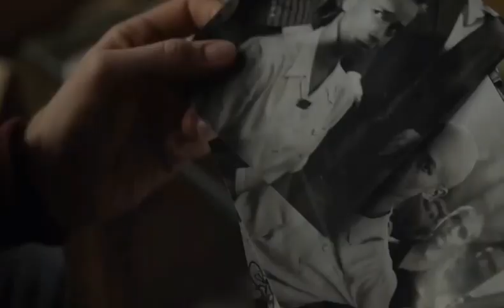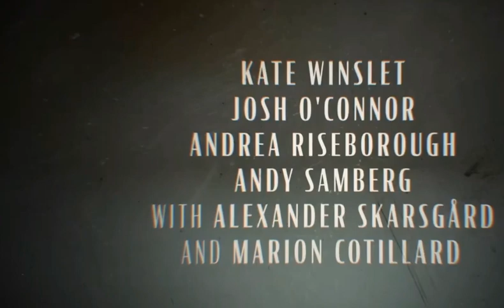Официальный трейлер фильма "ЛИ" (2024) с Кейт Уинслет